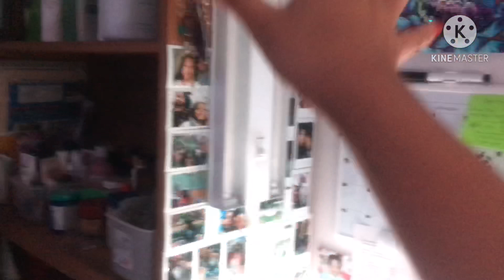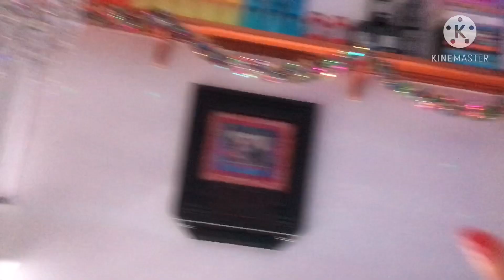Vlogmiss (Day two)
Day two

Hey guys today’s video I did a Christmas room tour now I know I don’t have very much of a
Christmas decoration in my bedroom but I just wanted to show you
guys what I do when is Christmas season for my bedroom I do this every single year so hope you guys stay tune for tomorrow’s video